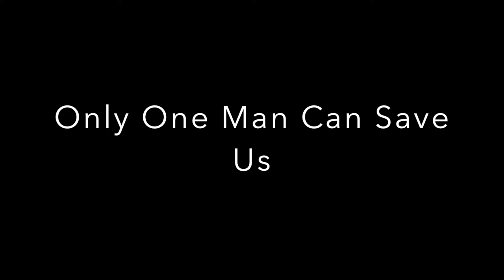Fidget Spinner the Movie